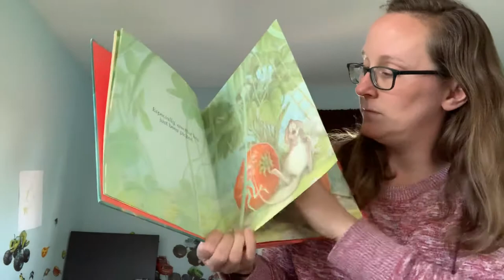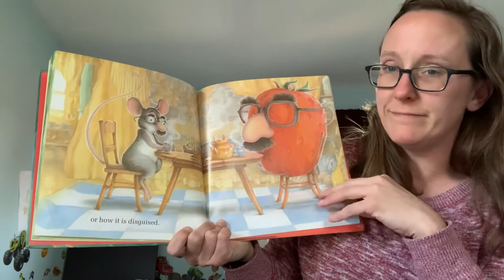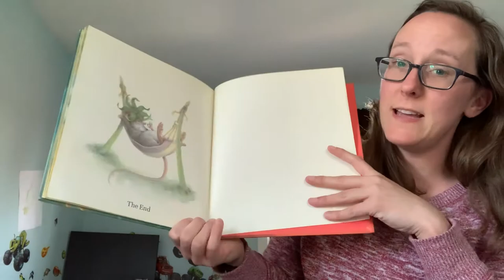The Little Mouse, the Red Ripe Strawberry, and the Big Hungry Bear